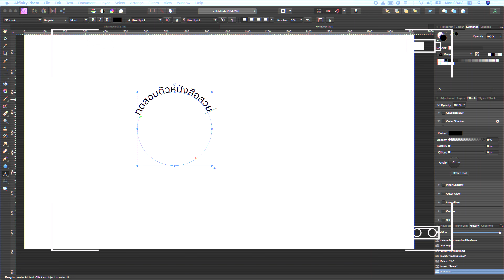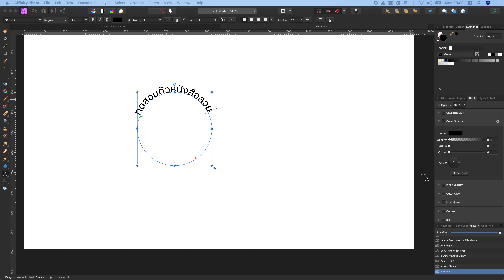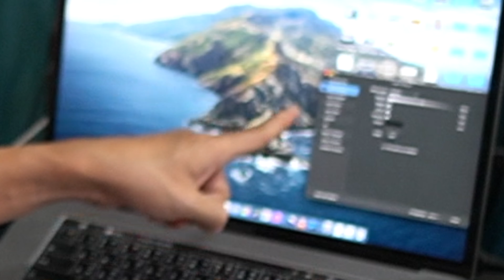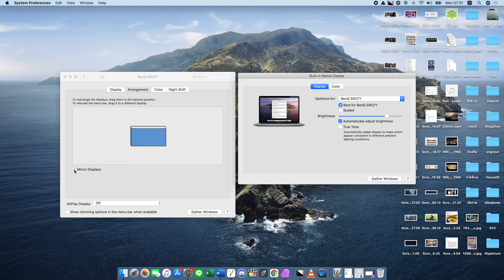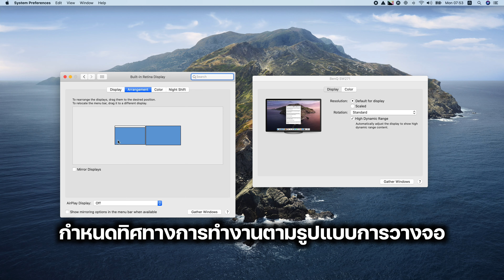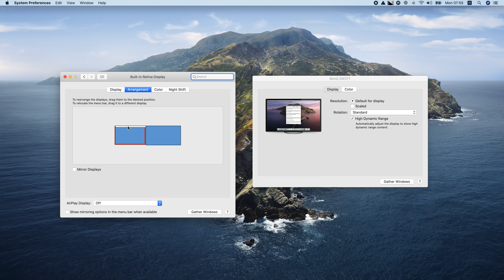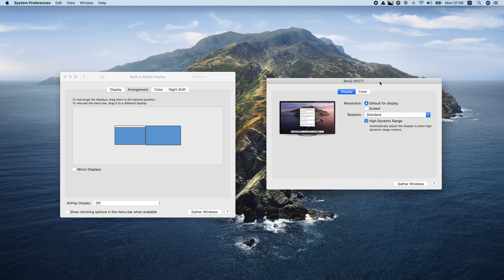ต่อจอนอก macbook pro ตั้งค่าจอนอกเป็นจอหลัก(สำหรับโปรแกรมอาร์ต)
ต่อจอนอกทีไร มีปัญหากับ Pop up menu
เด้งขึ้นคนละจอ ทำให้หาคำสั่งไม่เจอในตอนรีบๆ
ต้องย้ายเมาส์ไปมาระหว่างสองจอ
ยิ่งถ้าใช้กับพวก tablet display อาทิ cintiq, xp pro หรือยี่ห้อไหนก็ตาม
ต้องมาดูอันนี้ ประหยัดเวลาขึ้นเยอะ
ซึ่งปัญหานี้จะมากับโปรแกรมประเภท
Photoshop, Clip studio, Affinity photo
เข้าไปเป็นเพื่อนกันต่อนะคร้าบบ
ตามไปตำกันต่อได้ที่